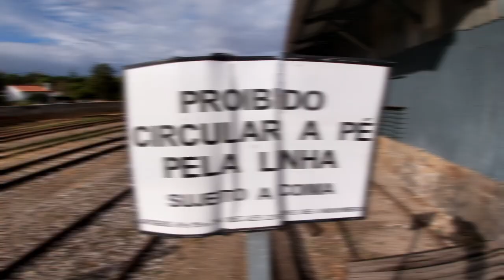Rail Bike Marvão - 01/09/2021